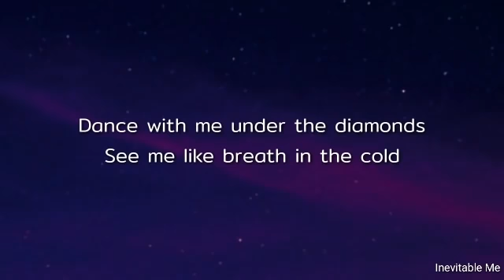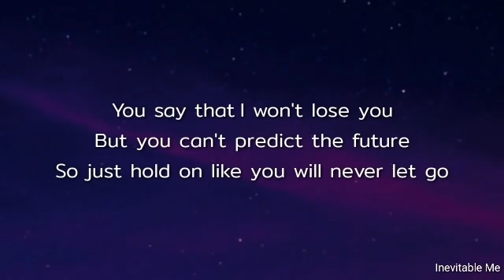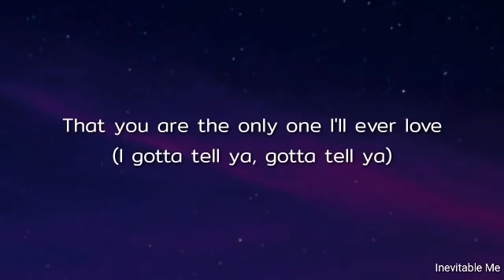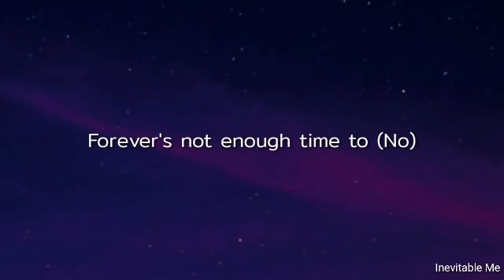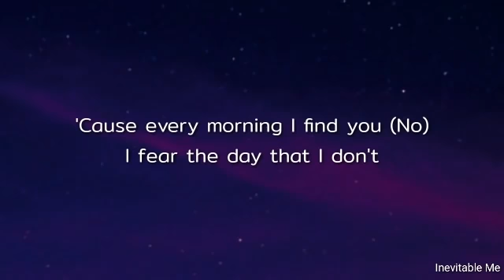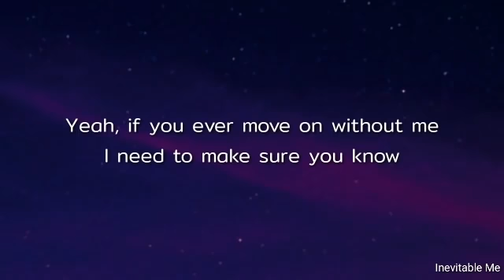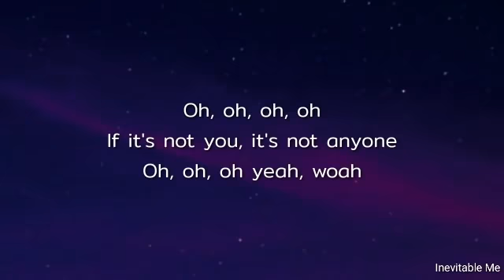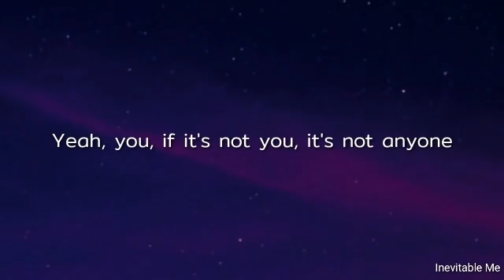Anyone Song lyrics || Justin Bieber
Song Name : Anyone